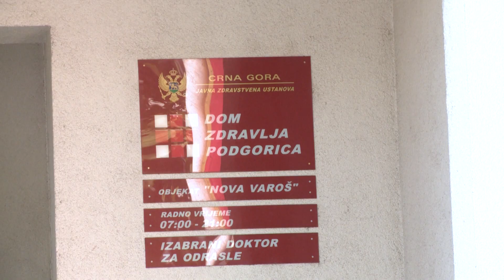POD MASKAMA NA 40 STEPENI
Crnogorska Vlada naložila je građanima Podgorice, kao mjeru protiv širenja koronavirusa, da nose maske i na otvorenom prostoru, dakle gdje god da idu.
Kako se Podgoričani snalaze sa maskama na visokim ljetnjim temperaturama?